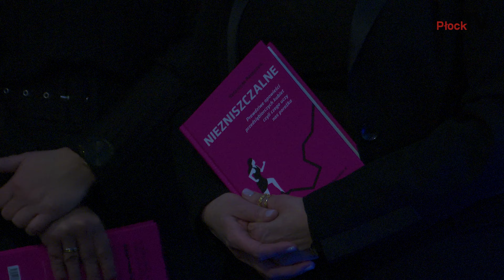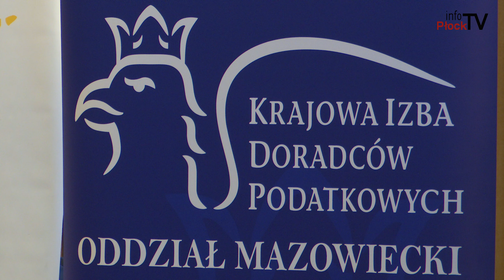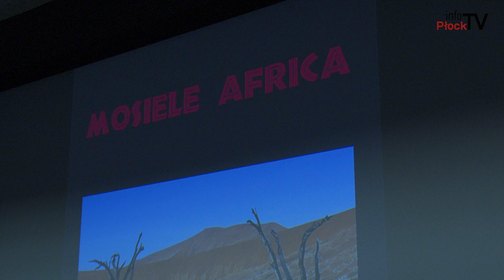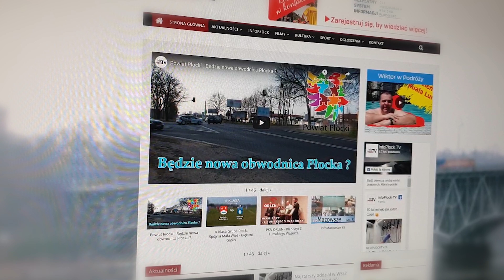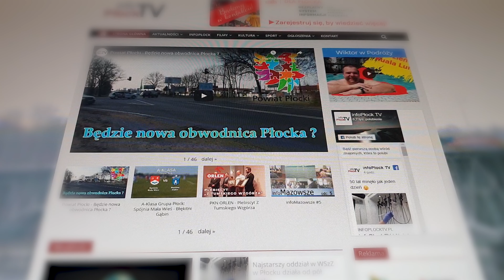infoMazowsze #46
infoMazowsze to przegląd najciekawszych wydarzeń z Powiatu Płockiego.

W tym odcinku pierwsza edycja programu akceleracyjnego, szkolenie o nowych przepisach podatkowych, a na koniec wystawa Mosiele Africa, Rolanda Burego.

Chcesz nam coś przysłać lub nas odwiedzić? Zapraszamy:

infoPłockTV
3 Maja 18 / 102
09 - 402 Płock
Poniedziałek - Piątek
godz. 9:00 - 17:00